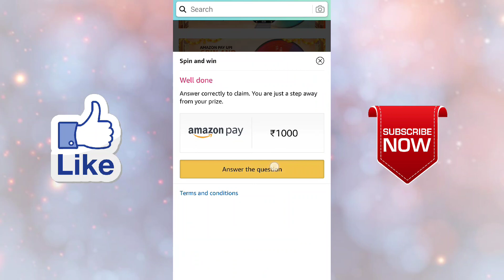Amazon Spin And Win Quiz Answers Today | Win 1000 Amazon Pay Balance | 5 October 2020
Other Quizzes :-

Question 1. How many days are there in the month of october  ?

Topics Covered :-

amazon quiz
amazon quiz answers today
5 october amazon quiz answers
5 october amazon quiz
pathania brothers
amazon pay spin and win quiz
win 1000 amazon pay balance
amazon
quiz